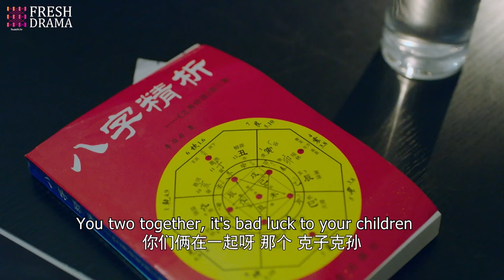【Multi-sub】EP17 Unexpected Fiancee | The Rebel Girl I Flirted with Became My Surprise Fiancée